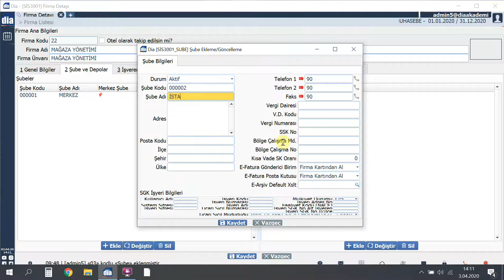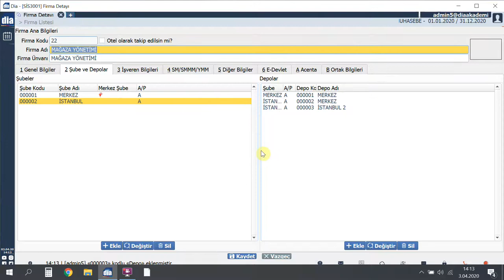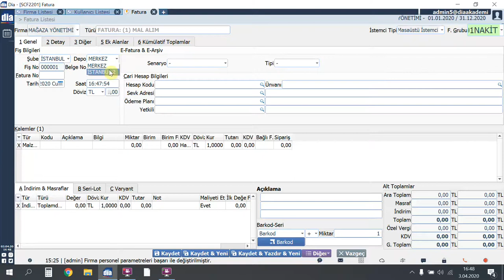DİA Akademi - Şube Takibi Nasıl yapılır?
Videoda, DİA'da şube takibi nasıl yapıldığı anlatılmaktadır.